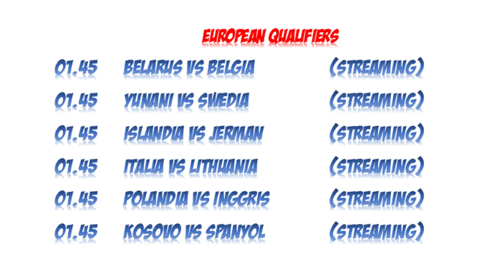JADWAL BOLA MALAM INI LIVE TV (9 SEPTEMBER 2021)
di video kali ini aku share ke kalian jadwal bola MalamKamis ya guys..

LINK LIVE STREAMING (Tweet yg di Pinned/ atas sendiri)

Endorse/ Paid Promote :
ADD LINE : @7fjihad (use"@")
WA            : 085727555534